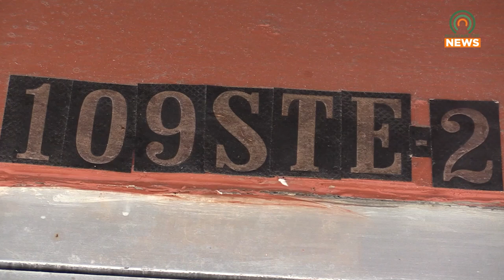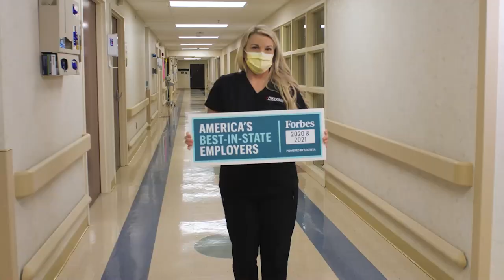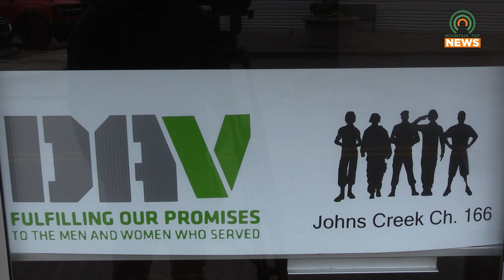Veterans Assistance Center Comes to Pikeville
In a move to help disabled veterans in our area, Service Officer Matthew Dillon will be establishing a new veterans assistance center in downtown Pikeville.